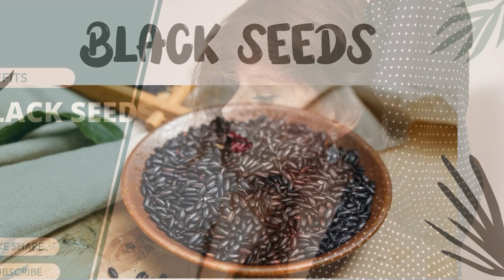Black seeds benefits#blackseedoil video black seed oil